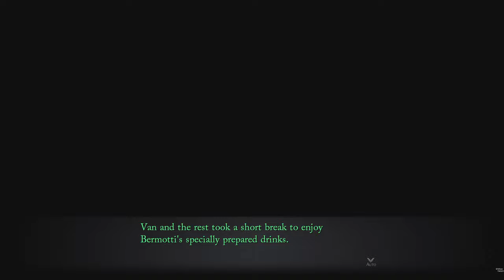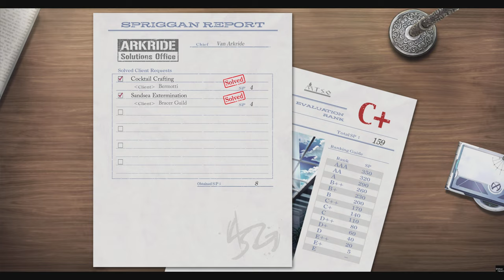Trails Through Daybreak - Cocktail Crafting - Sandsea Extermination Quests #42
0:00 Start
0:10 Story Events
15:00 Cocktail Crafting Quest
31:50 Sandsea Extermination Quest
39:32 SP Report
39:42 Outro
ABOUT